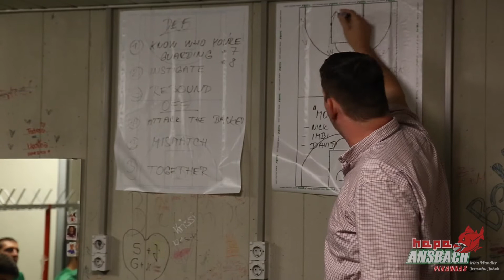Piranhas Ansbach – Martin Ides im Portrait | FrankenSein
Martin Ides (Coach)
“Dream big! Man muss große Träume haben.”

✓ Liken
✓ Teilen

Mit dem Fokus auf lokalen und emotionalen Journalismus bildet FrankenSein ein Onlineportal mit originellen Hintergrundinformationen aus der fränkischen Region. FrankenSein blickt hinter die Kulissen Frankens und zeigt das, was oft übersehen wird: Der Liebreiz und die Sympathie der kleinen Dörfer, die versteckten „Stars“ in Franken und die Schönheit der fränkischen Landschaft.

Im Herdsn a Frangge!